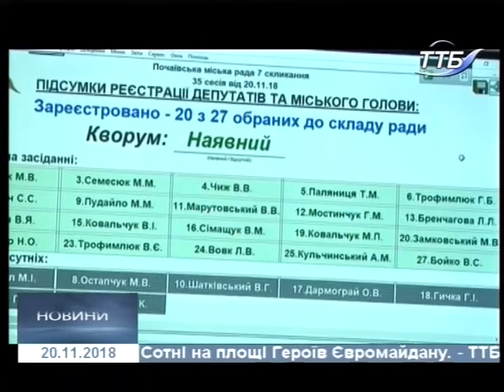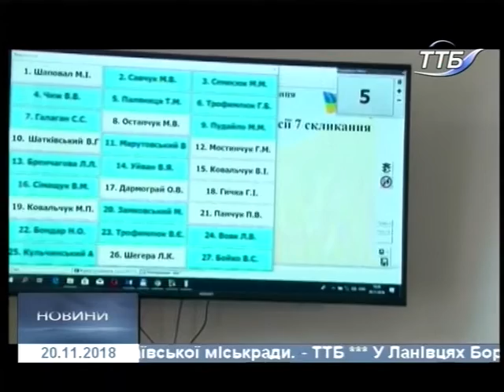20.11.2018. Новини. 17:00